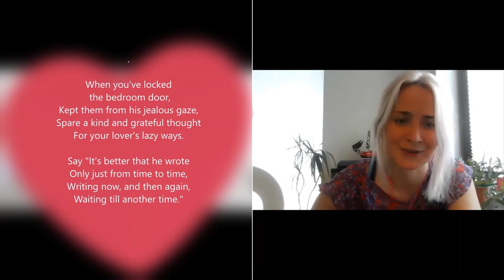Don't be Angry if I Write - a poem by Konstantin Simonov (1941)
You can also buy me a cup of coffee to keep me running and a coin into rebuilding what was lost